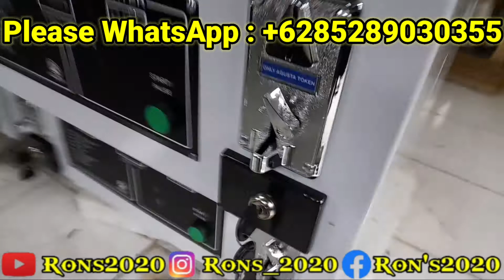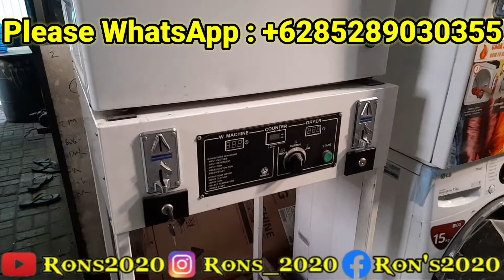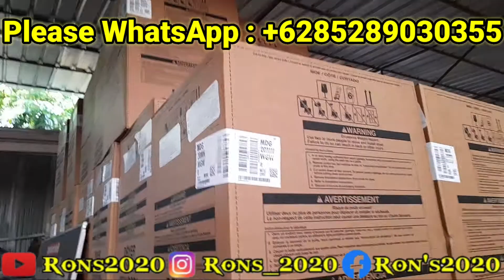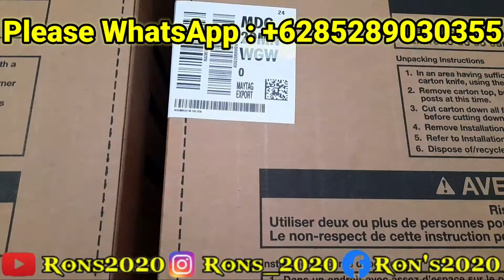Pusat Perlengkapan Laundry Terbaru Menjual semua perlengkapan Laundry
Apa Kabar Kawan-kawan semua... Semoga kita diberikan kesehatan dan kemakmuran... Yang baru hadir dan yang lama terima kasih sudah hadir...

Video sebagian perlengkapan Laundry